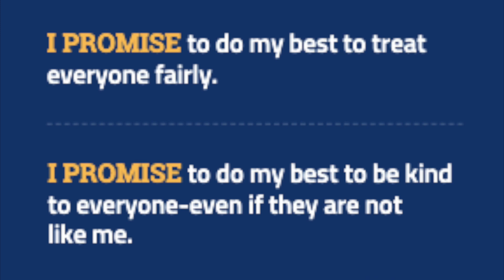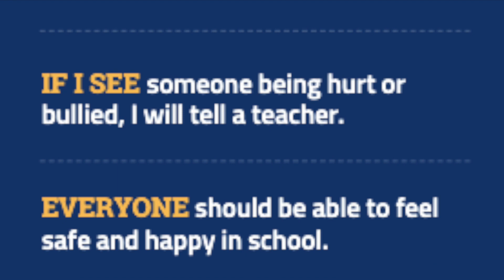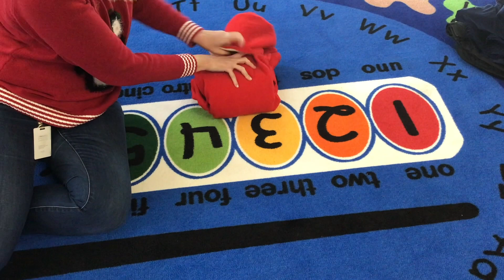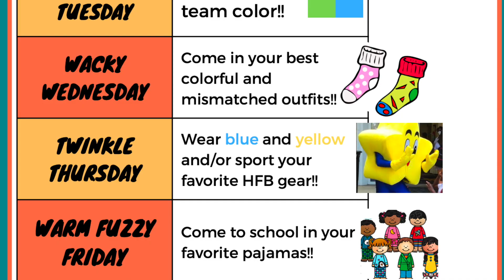HFBTV News December 14, 2022